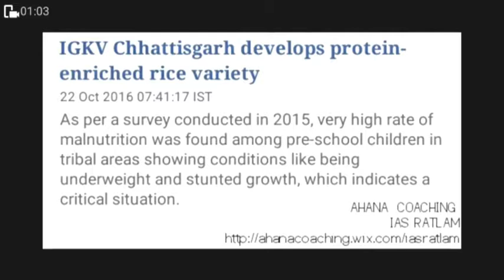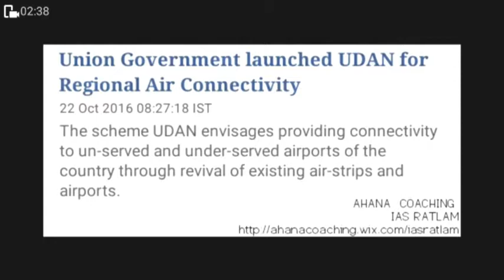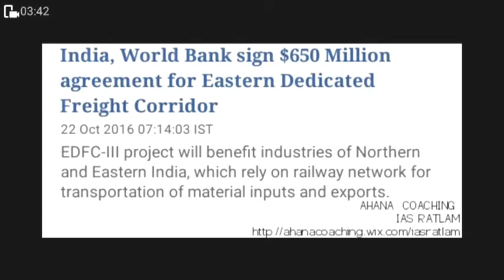UPSC Environment & Ecology - 2016 + 2017 Current Affairs - UPSC/IAS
UPSC IAS exam preparation related Current affairs are updated every day (except Sundays) along with General Studies Quiz (You will find Quiz at the end of each days’ current events) on this page. Please click below links to visit current events of respective days. These current events are prepared from The Hindu, PIB, Business Standard, Wikipedia and other standard sources. These current events are free of cost and we request you NOT to buy these from photocopy shops which are illegally sold without our permission.I created this video with the YouTube Video Editor